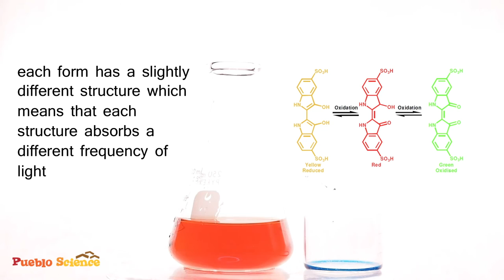Traffic Light Reaction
Oxidation-Reduction of Indigo Carmine
WHY DOES THE COLOR CHANGE ?

Science concepts: Reversible Oxidation-Reduction Reactions

What is in the solution?
Sodium hydroxide - makes the solution basic
Glucose - acts as a reducing agent (loses electron)
Indigo carmine - indicator for the reaction

Indigo carmine can exist in oxidized (loss of electron), reduced (gain of electron)  and intermediate forms.
Each form has a slightly different structure which means that each structure absorbs a different frequency of light; hence the three different colours – red, yellow and green.